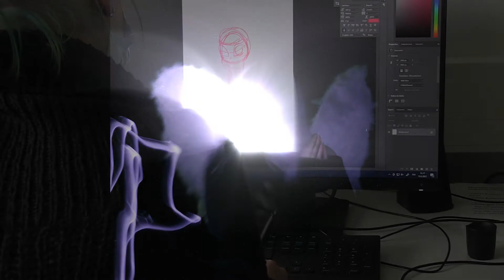Taide ja mediapaja